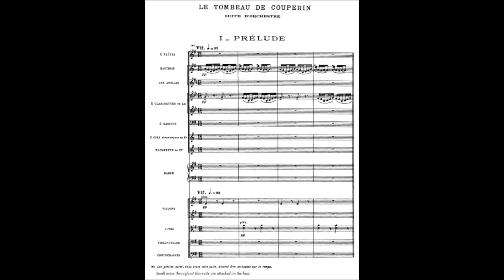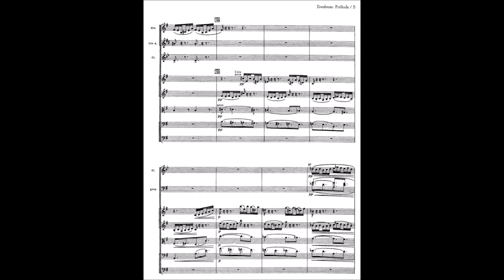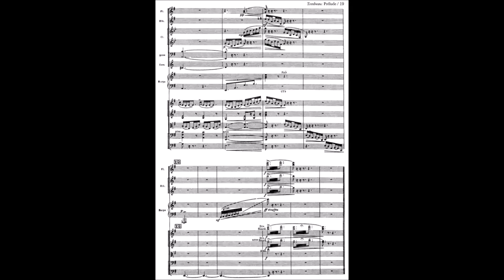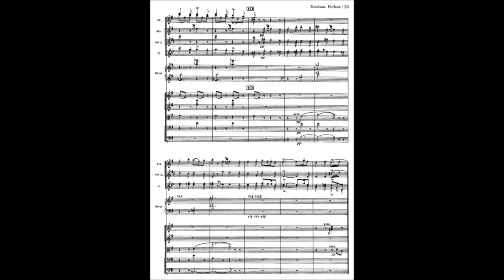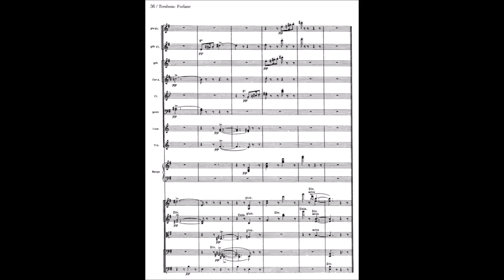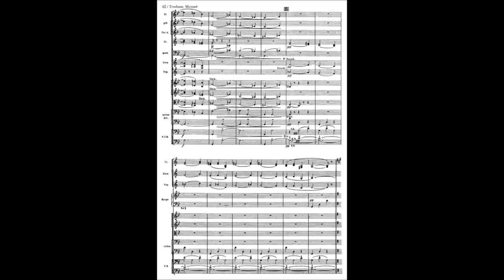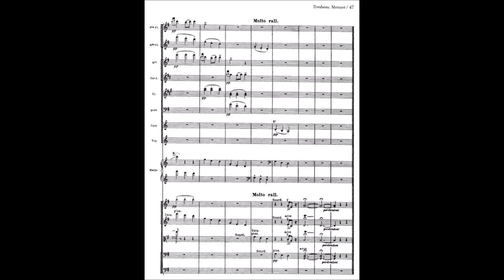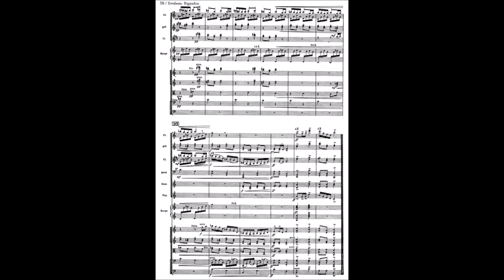Maurice Ravel - Le Tombeau de Couperin (orchestral), M. 68a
"Le Tombeau de Couperin was initially written as a suite for solo piano by Maurice Ravel, composed between 1914 and 1917, in six movements based on those of a traditional Baroque suite.  Each movement is dedicated to the memory of a friend of the composer (or in one case, two brothers) who had died fighting in World War I.  Ravel produced this orchestral version of the work in 1919, although this omitted two of the original movements."

                —Thomas van Dun

Date: 1919
Catalogue: Marnat 68a
Order and Dedicatees:
                No. 1 - Prelude in E Minor (for Jacques Charlot [in memoriam]): 0:08
                No. 2 - Furlana in E Minor (for Gabriel Deluc [in memoriam]): 3:16
                No. 3 - Minuet in G Major (for Jean Dreyfus [in memoriam]): 9:20
                No. 4 - Rigaudon in C Major (for Pierre Gaudin and Pascal Gaudin [in memoriam]): 14:28

Performers:
                Zoltán Kocsis as conductor
                Hungarian National Philharmonic Orchestra

Note: This channel does not own the score or audio, and they are only used for non-commercial purposes.  This video is a reupload from Thomas van Dun, who withdrew all score videos of pieces not composed by himself.